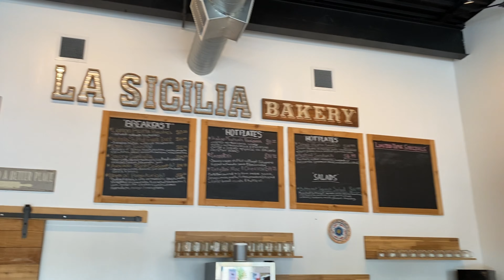La Sicilia // Tasty Tuesday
Hello my lovely ChuuCrew! Welcome back! Today I'm bringing back an old segment I use to have on this channel TASTY TUESDAYS! Me and my cousin Jade @jadiiebird here on YouTube are travelling across the Houston area trying some fun eats! Come join us on our journey of living a tastier life!

If you want to try out La Sicilia for yourself here is their official website!